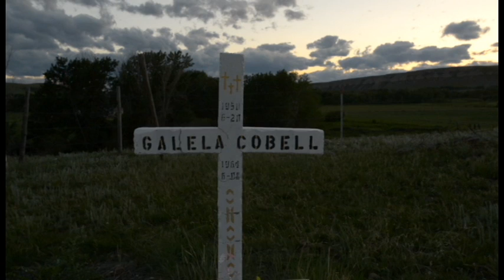64Flood_Running Fisher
The Running Fisher family fled their ranch on the Blackfeet Reservation during the floods of 1964, which split up the family and left them yearning to return to the land.